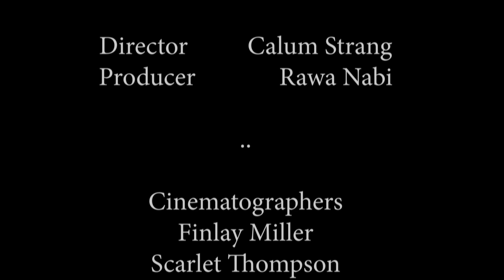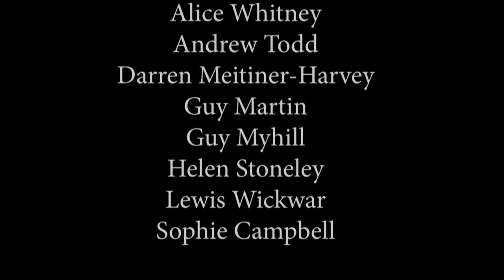BFI Film Academy Ipswich 2018 - Picnic Panic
A short film made by participants of the Ipswich BFI Film Academy.